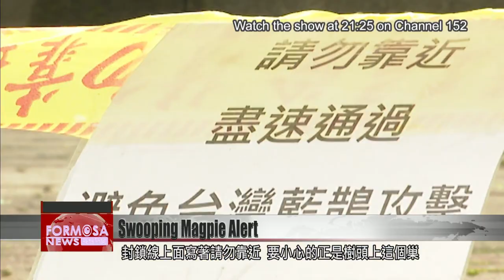Head’s up! Taipei Zoo warns on swooping Formosan blue magpies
Once again, it''s magpie swooping season at Taipei Zoo. Every year around this time, the zoo''s Formosan blue magpies spend a few weeks keeping watch over their new babies. If a human intruder gets too close to the nest, the magpie parents may swoop down from the trees to defend their young. Taipei Zoo has cordoned off its magpies'' territory to keep visitors from wandering in.

It’s a Formosan blue magpie, watching from the top of a tree. It’s ready to spring into action to repel strangers from its territory.

This area of the zoo is cordoned off, and a sign warns people to keep out. Why? It’s because of a nest located up in the branches. It’s shortly after mating season, and Formosan blue magpies fledglings are learning to fly under the attentive gaze of their parents. Any stranger that gets too close to the babies could get a thrashing from above.

Visitor
They attack people. They can peck at people’s heads. They are like a mom and dad taking care of their children, protecting them.

Hsieh Hsin-yi
Taipei Zoo
They are more territorial so if they think there is a possibility that you could attack or threaten their offspring, they’ll swoop down in turns to attack you. They’ll fly near your head and claw at you. You won’t necessarily get hurt but it might give children a fright.

The parents are protecting their fledglings, and the zoo is protecting its visitors. The birds’ lightning-fast attacks could catch the best of us off guard. For now, it’s best to steer clear, and visit another newcomer at Taipei Zoo: a sloth called Yehtzu.

With a dreamy look and an endless stream of yawns, Yehtzu is already a celebrity and attracts crowds of shutterbugs.

Hsieh Hsin-yi
Taipei Zoo
Yehtzu is a little on the shy side. Right now, it’s sticking fairly close to its nest trunk. Its personality is more like that of an otaku.

As the pandemic eases, many families are keen to hit up the zoo. For an attack-free visit, watch your step and keep away from the magpies, zoo officials say.